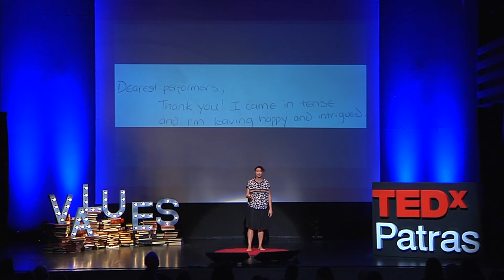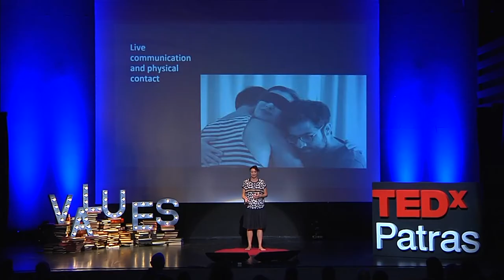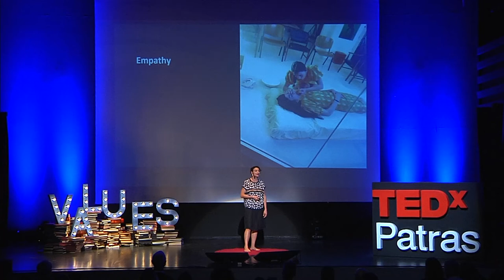The necessity of Performance | Lia Haraki | TEDxPatras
Is live art a necessity or a luxury in today’s consumer society? Lia Haraki, artist and founder of The Performance Shop, explains on the TEDxPatras stage why she thinks that the value of live art can be found in the values it entails.

Lia talks about her experience witnessing the art of performance in the center of daily life within the frame of a shop by supporting that despite its ephemeral nature, live art is more valuable than ever, and perhaps one of the best ‘investments’ one can make nowadays. In an era where everything seems to be on sale, art becomes necessary, probably proving to be our last chance for free expression. Limassol-born artist Lia Haraki juggles dance and performance in innovative ways. Lia has created performances for the stage, site specific, one on one participatory works and has won various choreography awards. Her pieces have been touring internationally, including her participation in the Venice Biennale for visual Arts in 2013 with the performance “Tune In” (special mention to the Cyprus and Lithuanian pavilion). She is a part time lecturer at the University of Nicosia. In 2016 her project “The Performance Shop” was selected by the European Dance House Network as one of the top 25 best dance practices. This talk was given at a TEDx event using the TED conference format but independently organized by a local community.